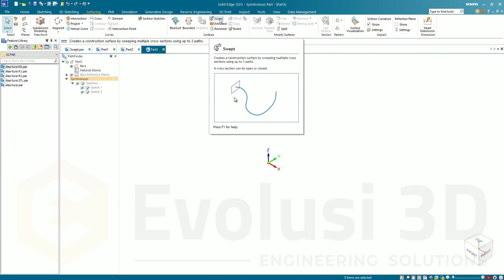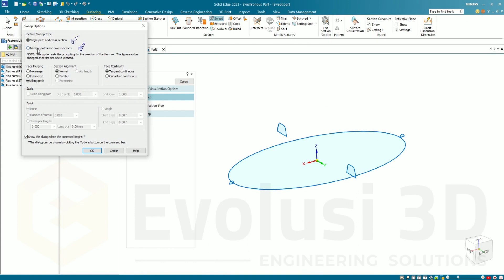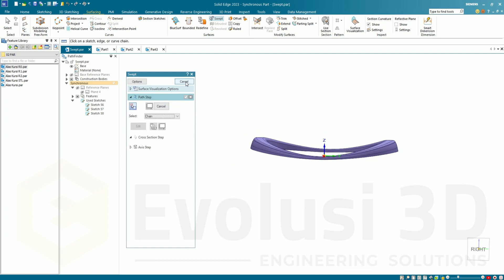Penggunaan Fitur Swept Surface di Solid Edge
Hi sobat Engineers! ✨

Ada informasi menarik lagi nih dari Evolusi 3D yang ingin kita bagikan.
Kali ini, Evolusi 3D akan sharing seputar pengaplikasian swept surface sudah sesuai dengan perencanaan Minggu kemarin. Kemudian Evolusi 3D ingin memberikan informasi bahwa untuk minggu depan, Evolusi 3D akan sharing video seputar pengaplikasian helical curve.

Apabila ada yang ingin ditanyakan seputar solid edge dan sharing seputar penggunaan solid edge dapat disampaikan melalui grup ini ya rekan-rekan

Jangan lupa nantikan video micro learning selanjutnya yaa dan jangan lewatkan informasi menarik seputar Solid Edge ya sobat‼️